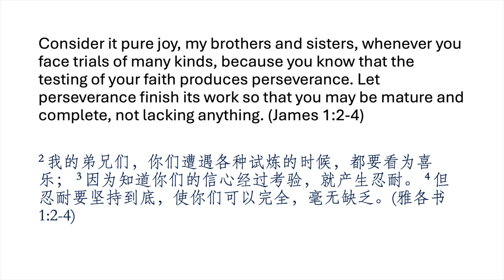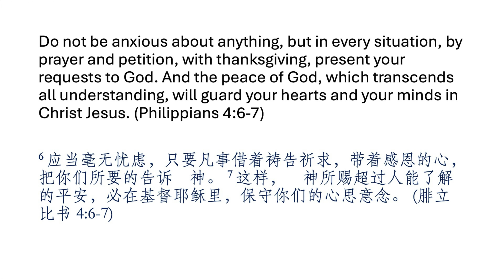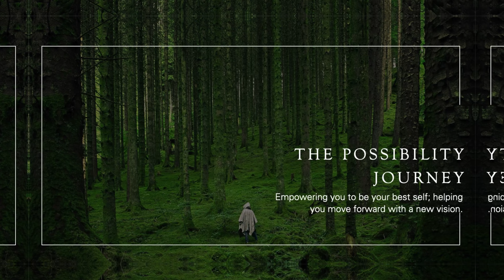Mental Wellness with a Biblical Perspective: How to Calm Your Stressed-Out Brain.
Stress is common. We face stress regularly. Stress can be good, it causes you to be more alert, so that you can work better. However, when you are overwhelmed by stress, it can bring significant harmful health effects to your mental, emotional, and physical well-being. You can’t get rid of stress, but you can learn to calm it down.

00:00 Introduction
01:47 Unhealthy signs of stress
02:14 Strategies to calm stress
02:23 Slowing down and being present
04:04 Give stress a name
05:48 Distinguish the stress
07:26 Give God your stress
08:39 Conclusion